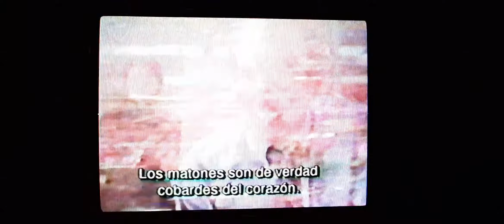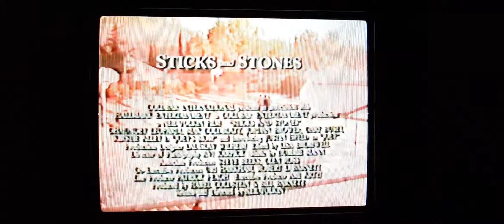Trailler en VHS de la pelicula "Piedras y palos" (1996)